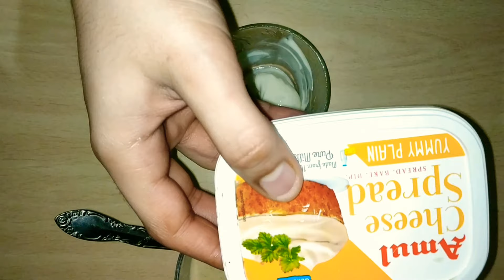Millet dosa and uttappam recipe / full of protein and fiber healthy recipe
In this video I m going to show you that how can you easily make dosa and uttappam from one healthy millet better .
Do try my recipe you will love it.